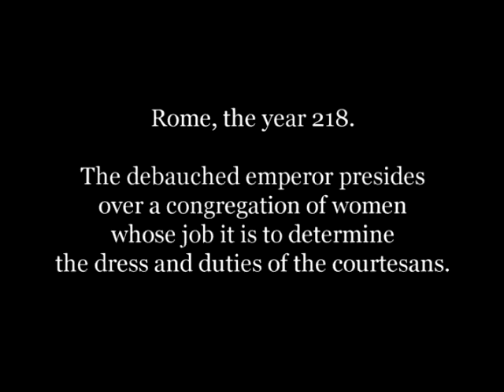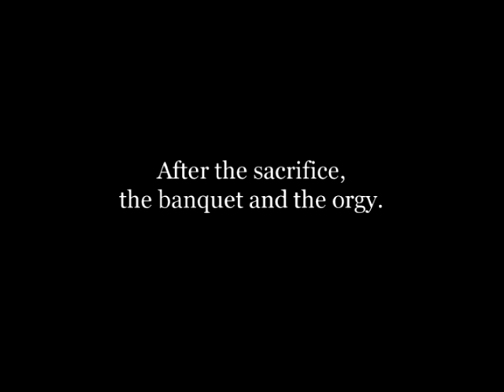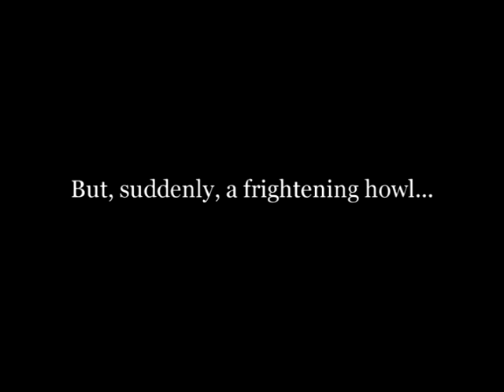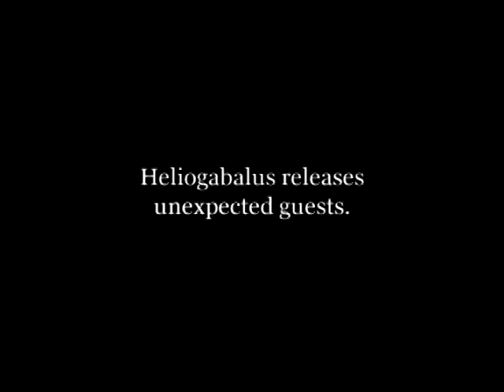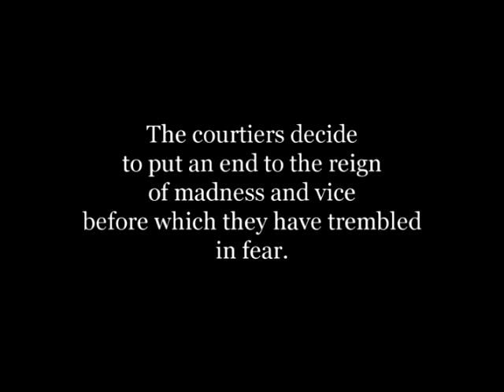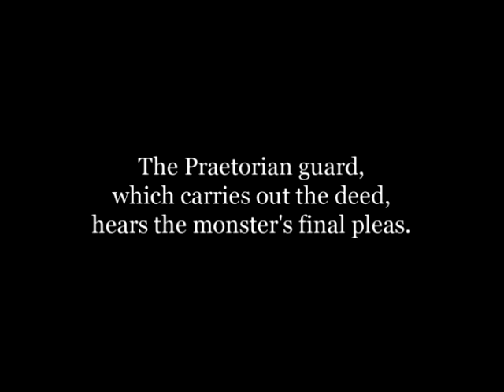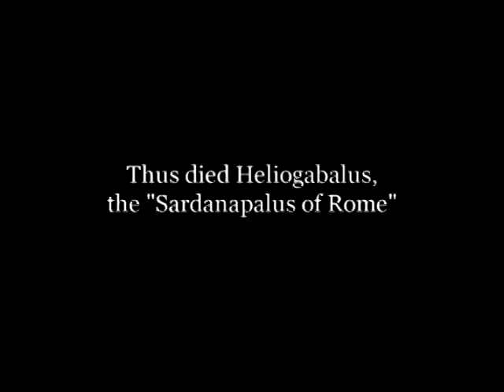Heliogabalus, Tyrant of Rome (1911) - Louis Feuillade | L'orgie romaine (Roman Orgy)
Jean Aymé  ...  Héliogabale
Louise Lagrange
Luitz-Morat
Léonce Perret